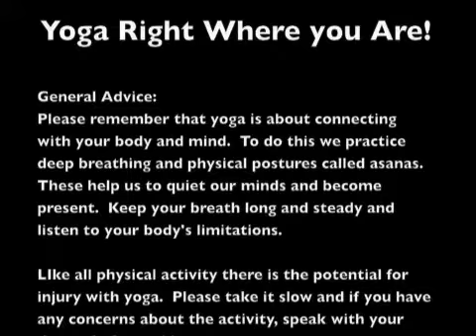1a yoga at your seat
yoga break- at your seat